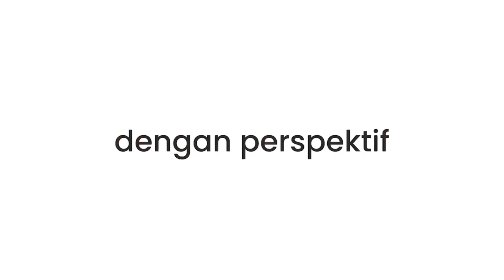INDONERDSIA | IBU KOTA Part 4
Gimana kira-kira nasib Jakarta setelah ganti status? Silakan disimak obrolan part terakhir Ibu Kota Negara di Indonerdsia